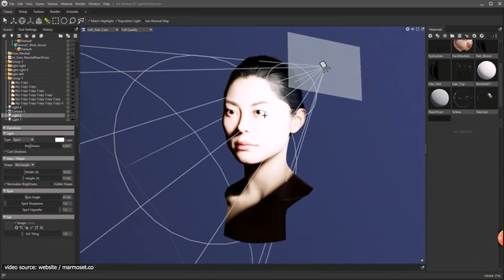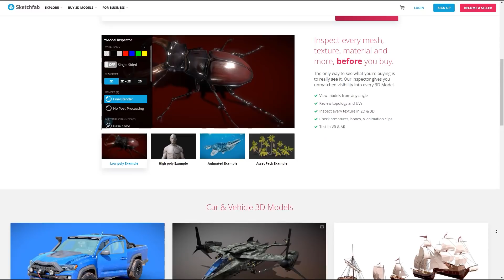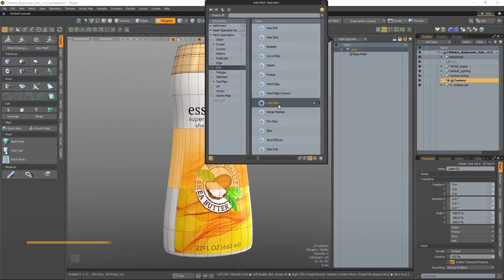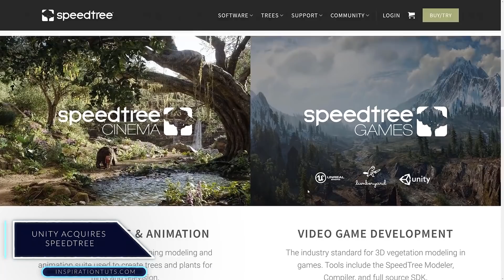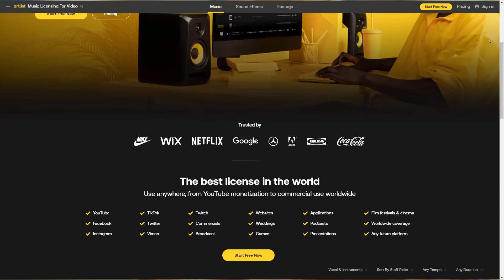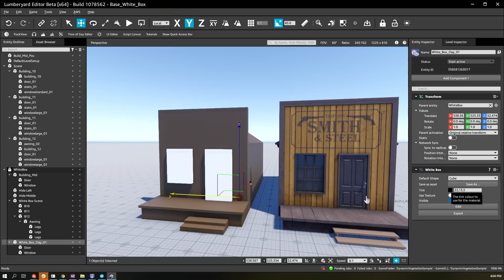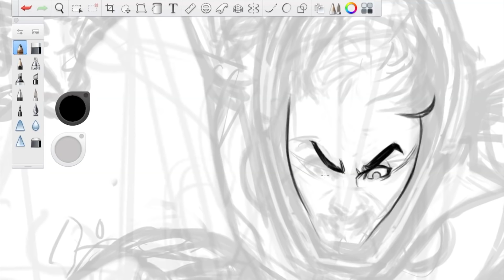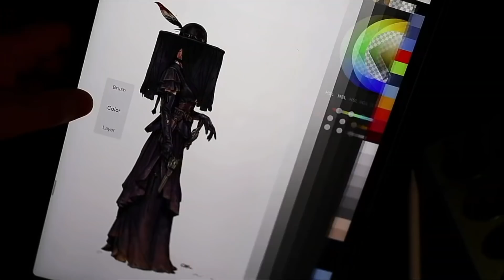New Software releases, Render engines, Unity, Epic games, ....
Today we have some important news that took place recently. News from new software releases, software & companies acquisitions, and more.

00:00 Intro
00:12 Marmoset Toolbag 4.03
00:45 Epic Games acquire Sketchfab
01:51 Modo 15.1
02:39 Corona Render 7 for 3ds Max
03:35 Unity acquires SpeedTree
04:43 Redshift switches to rental only licensing
05:46 Artlist Acquires Software Company FXhome
06:37 Amazon's Lumberyard is now open source
07:18 Sketchbook leaves Autodesk

⍟Modeling:
Kit Ops 2 Pro

⍟Architecture/Rendering
CityBuilder 3D

⍟Materials/Texturing
Extreme Pbr

⍟ Cloth Simulation:
Simply Cloth

⍟UV unwrapping
Zen Uv

⍟Rigging&Animation:
Human Generator

⍟Retopology
Retopoflow